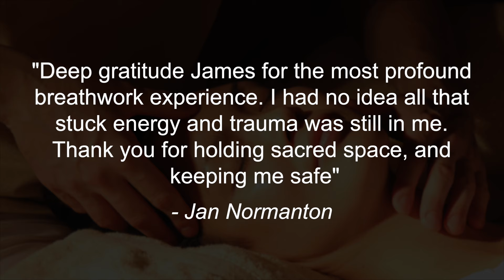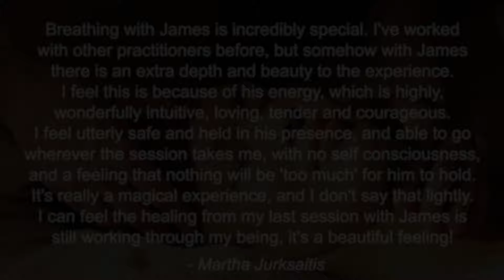Conscious Connected Breathwork | A Shamanic Approach To Breathing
Video talking about my experiences as a facilitator, and practitioner of Shamanic Conscious Connected breathwork. find out more

Consciously connecting with our breath is an incredibly healing practice, which can bring about profound healing in the body, and mind, by amplifying the prāṇa life force energy flowing through the body, and the oxygen levels in the blood, and consciously moving into areas of pain, or energetic blocks.

This is a shamanic approach to breathing as we are entering into altered states of consciousness to facilitate healing. This type of breathwork can bring about incredible healing and transformation, the releasing of old trauma patterns, and energies stored in the physical, mental, emotional and spiritual bodies. You may also experience visionary experiences, spontaneous vocalisations, bliss states, release of sadness, and anger etc. Breathwork is also believed to increase endogenously produced DMT in the brain, not only can this lead to altered states of consciousness during the session, but it is very helpful in facilitating a higher degree of neuroplasticity in the brain, allowing us to change deep-seated and old neural pathways, helping to making long-lasting and permanent changes in our perception, and therefore changes in our life.

While breath work is a very deep and powerful practice, you still have control of how deep or far you go, depending on your intention, and by mediating your own breathing during the session and all this, including the techniques, will be explained to you before we begin the breathing.

Breathing together ceremonially in a shared sacred space can really amplify this beautiful practice in wonderful ways. Music guides breathing session, with the addition of live shamanic drumming and rattles, as we hold a safe open space for whatever you need to release. Intuitively guided hands on and reiki healing will be given to those who would like it during the session, and we hold a loving heart centred space for sharing afterwards.

About:
Musician, breathwork facilitator, intuitive hands on healer, sound healer, journeyer on the kundalini path. Sharing my ambient guitar music, crystal singing bowl sound baths, relaxing nature sounds, and videos relating to my kundalini awakening and spiritual journey. All my music is tuned to the healing frequency of 432Hz and is created with love and healing intent.

I offer spiritual guidance sessions and kundalini awakening support, personal intuitive hands on healing, sound healing therapy, and hold group breathwork sessions, group sound baths, ceremonies and music events.